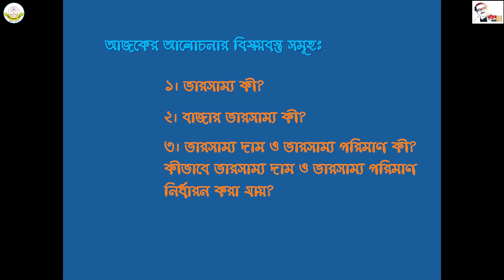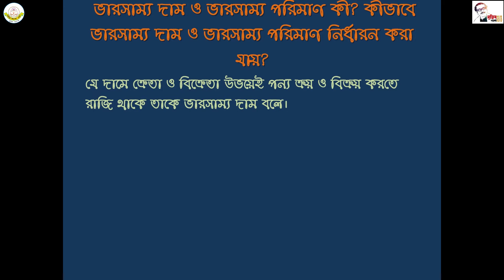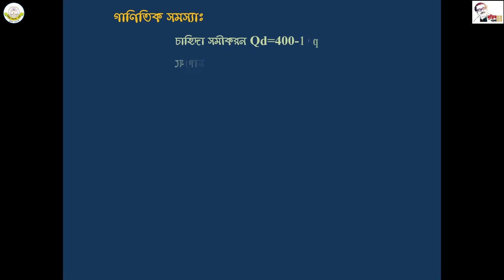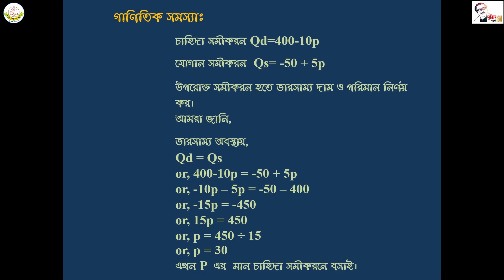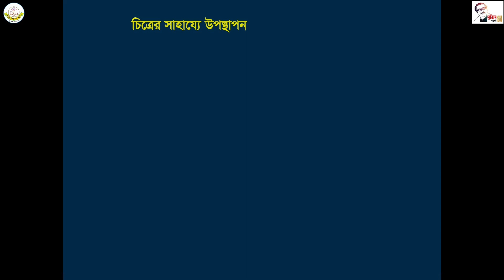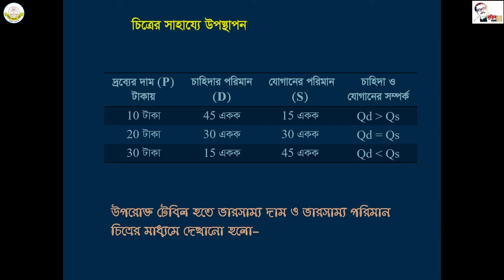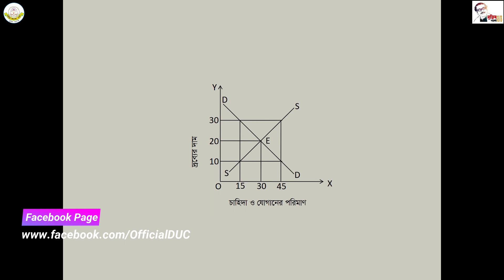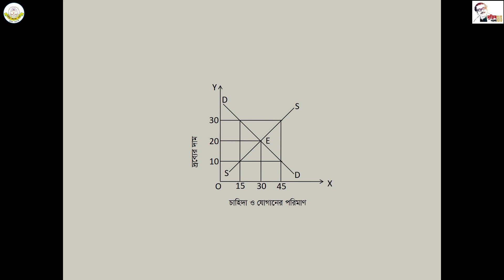উচ্চ মাধ্যমিক অর্থনীতি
মো. খোরশেদ আলম
প্রভাষক
অর্থনীতি বিভাগ
দনিয়া বিশ্ববিদ্যালয় কলেজ